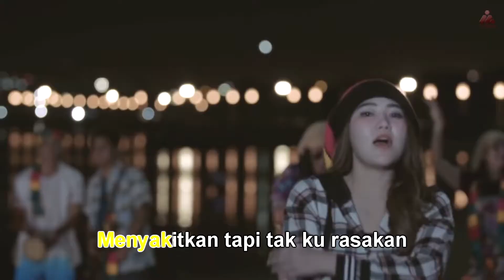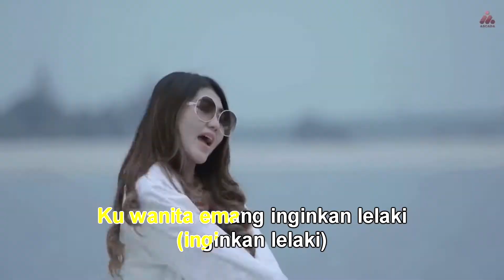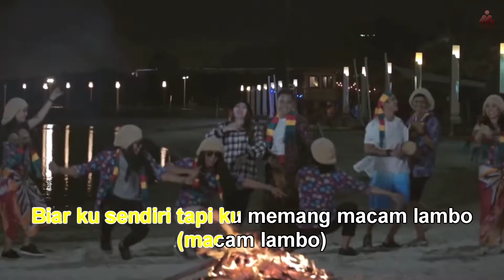Lyric Via Valen - Selow ( Karaoke Version )